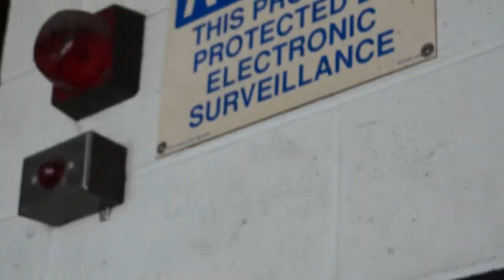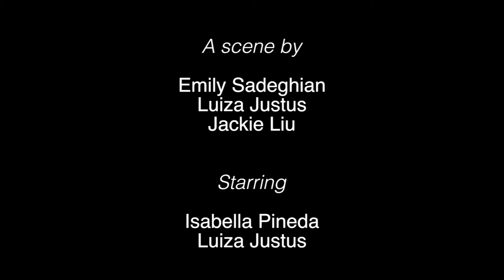One Scene Project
Project for Boston College Filmmaking II class: different groups of students were given the same script of a scene from the movie Clue.

Scene by Luiza Justus, Emily Sadeghian, Jack Liu